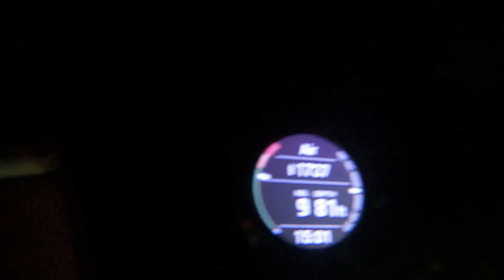Blue Hole inflow